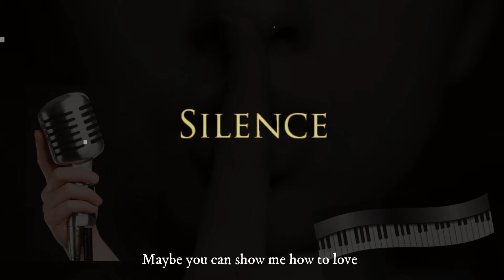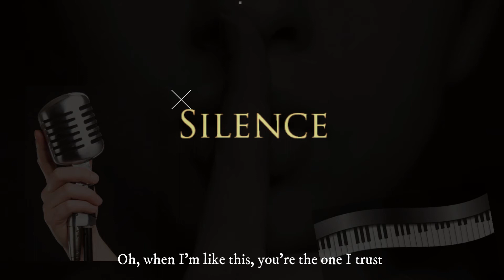BLINDING LIGHTS -The Weeknd- Lyric vídeo por SILENCE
Una versión del famoso tema lanzado en noviembre de 2019 del cantante canadiense "The Weeknd". Un tema con una gran influencia del sonido de los 80, interpretado a mi gusto junto con mi compañera Henar López con nuestro proyecto "Silence".

Según dicen, quizá la canción más escuchada del 2020. Esperamos os guste nuestra versión y den al "like".